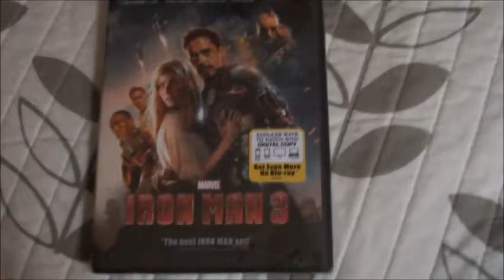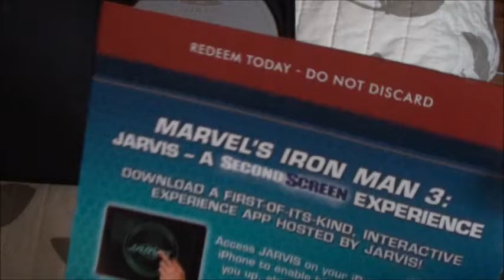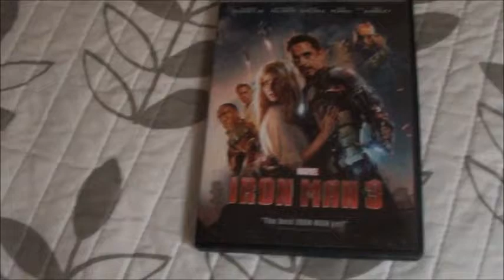Iron man 3 DVD unboxing